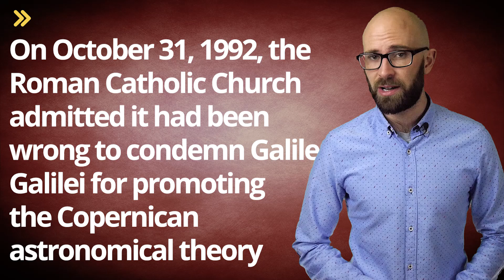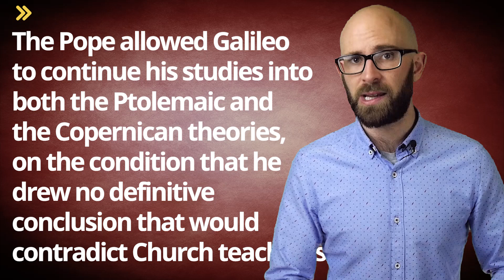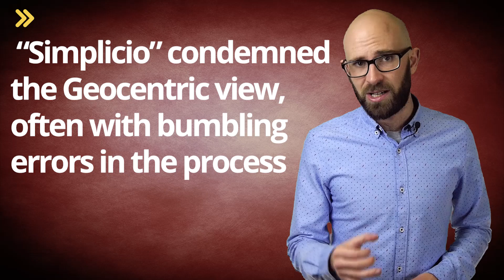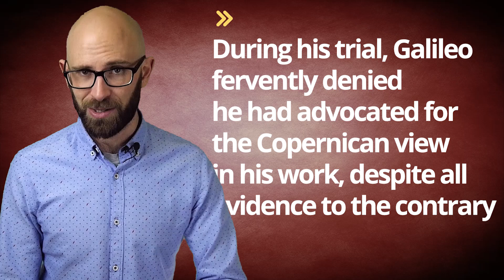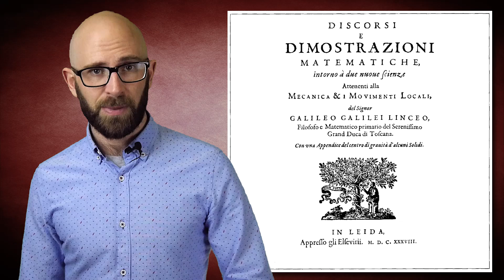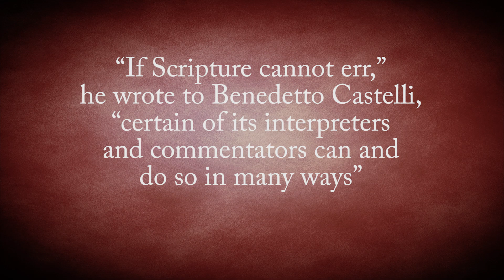Galileo and Why He was Really Convicted of Heresy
In this video:

On October 31, 1992, the Roman Catholic Church admitted it had been wrong to condemn Galileo Galilei for promoting the Copernican astronomical theory. After a 13 year investigation into the persecution of Galileo that led to his official condemnation in 1633, Pope John Paul II rectified a wrong that forced the Italian astronomer and physicist to live the last years of his life in exile, and worse yet, to recant his proven discoveries to save his hide.